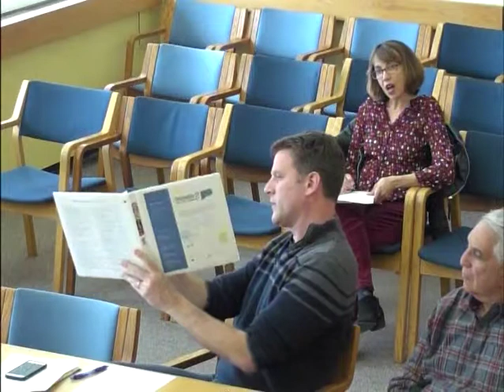Advisory Comm on Sustainability 4-12-19